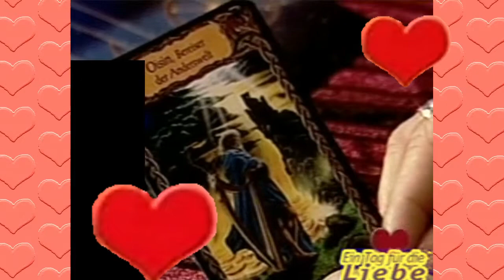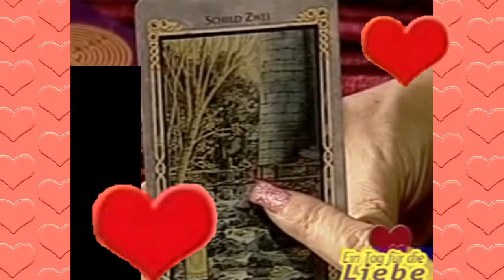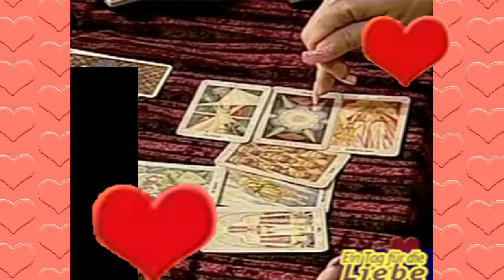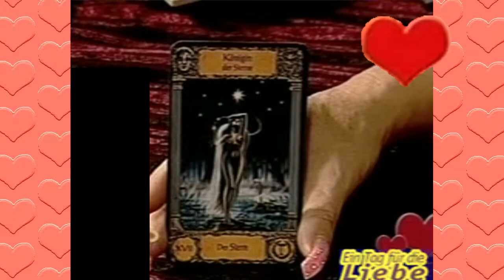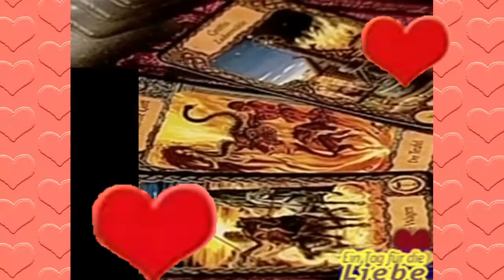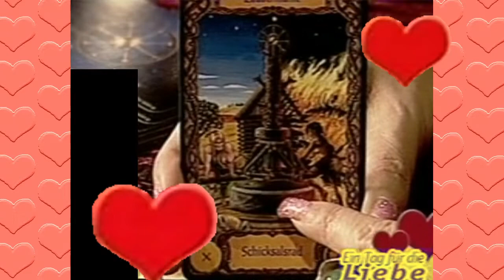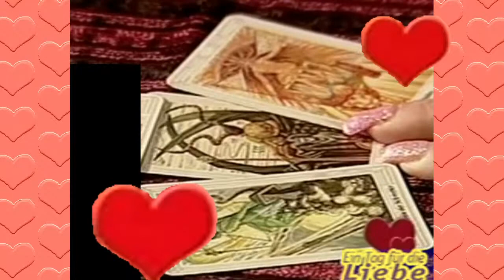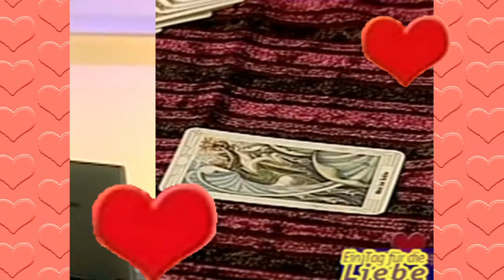Tahuti (Heike Glaser) - Sendung zum Valentinstag vom 14.02.2006 (Schwerpunkt Partnerschaft) ❤️💛💙💚